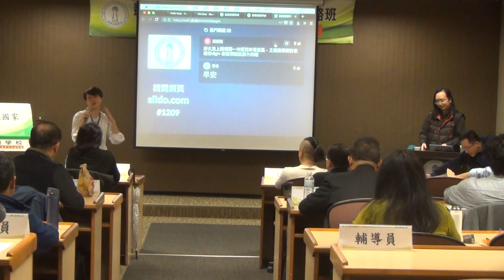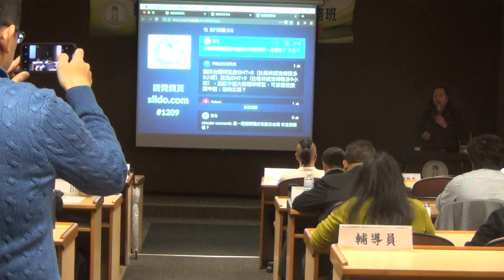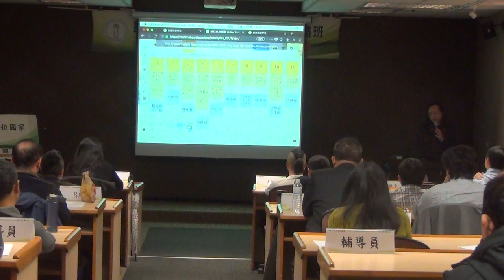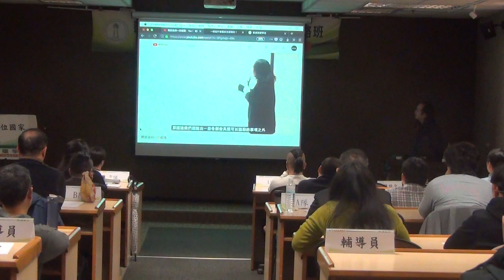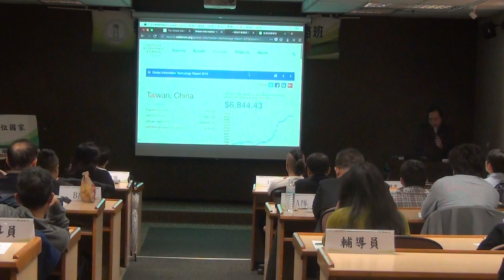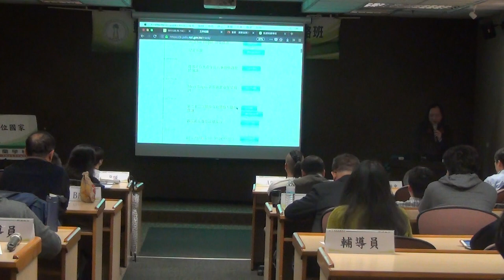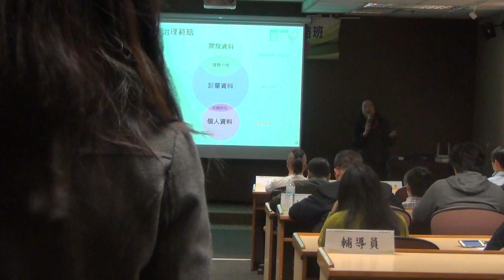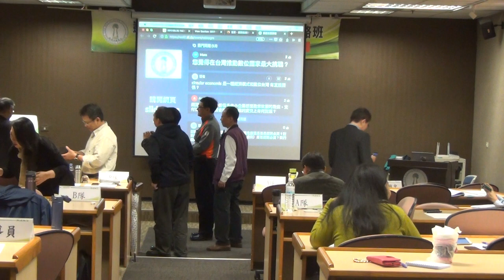2017-12-09 於凱達格蘭學校國家領導與策略發展班演講